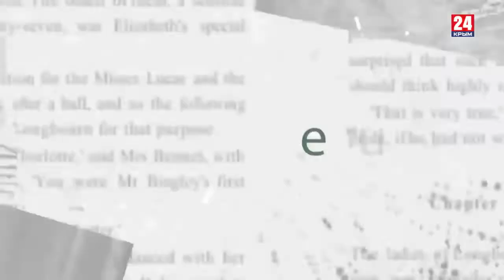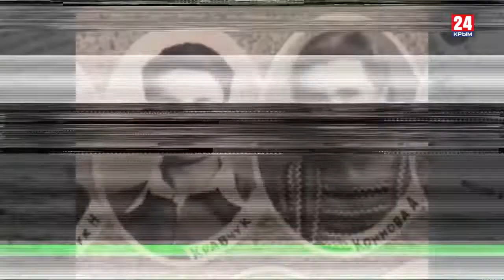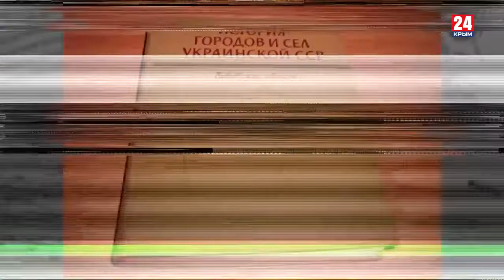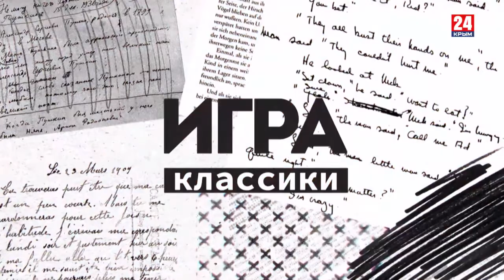Игра в классики (Платон Беседин). Конец постсоветского мира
«Со смертью Леонида Кравчука и Станислава Шушкевича мы окончательно можем засвидетельствовать, что советский и постсоветский мир кончился. Теперь нас ждёт совсем другой мир, идеалы которого нам ещё предстоит придумать».
О том, как реализовать и похоронить советскую мечту – новый выпуск программы Платона Беседина «Игра в классики».